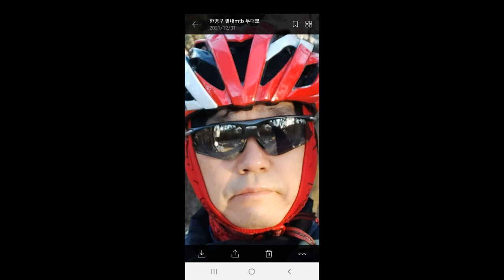가성비 갑 / 본전 뽑고 남는 다운힐 코스 / 신나게 달려보자! 곱돌산 MTB 라이딩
별내 배수지 곱돌산
이윤호 호빵맨 님
FEAT. 홈파티, 방방면, 휘트니 휴스턴 THE GREATEST LOVE OF ALL 등